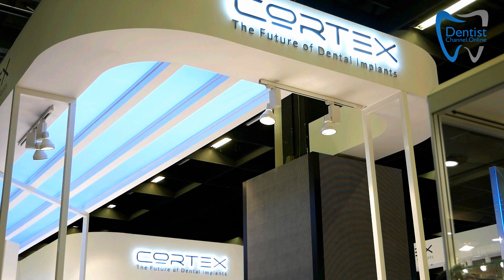The Future of Dental Implants. Cortex at IDS 2019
Speaker- Dr. Meir Mamraev, DMD, LLB, Co-Founder Cortex Dental Implants
Cortex Dental Implants Industries Ltd. is a leading player in the dental implants systems market. The company is operated and managed by highly qualified leading experts and professionals in the field of maxillofacial surgery, prosthodontists, and periodontists. The company manufactures high end prosthetic dental products, dental implants, and dental surgical kits and instruments.
 Over the years, Cortex Dental Implants has gained the trust of hundreds of clinicians who count on their comprehensive and top of the line products delivering successful and reliable patient outcomes. The company strives to maintain this trust by continually offering unmatched, scientifically proven and affordable dental implants aimed at offering the best value in this industry.

Why should you choose Cortex Dental Implants?
There are several reasons why you should opt to Cortex Dental Implants – thanks to their Excellence, feasibility & unique design.
• Cortex Implants systems and products are designed by Doctors for Doctors – thus they can guarantee simple, high end, easy to implement solutions.
• Cortex, being a revolutionary dental implants company, holds a growing pipeline of patent-pending products like the ‘Anti Rotational Locking Element’ basically designed to provide extra resistance for contra rotational forces during the prosthetic rehabilitation.
• Their Saturn Implant’s structure is designed to improve D5 bone implantation and increase primary stability.
• The Premium Implant Packaging offers a complete set that allows for a much more cost-effective implant process strategy.
• Cortex Dental Implants are an innovative and dynamic dental implant manufacturer & greatly invests in out of the box R&D thus enabling them to continually provide high performing dental implant products.
• The company, founded by a team of experienced and experts’ maxillofacial surgeons, embodies immense knowledge, engineering creativity, and experience – bringing superior and unparalleled implant systems, packed with excellent features and innovations that ensure outstanding performance, precision, providing easy to use and cost-effective solutions.